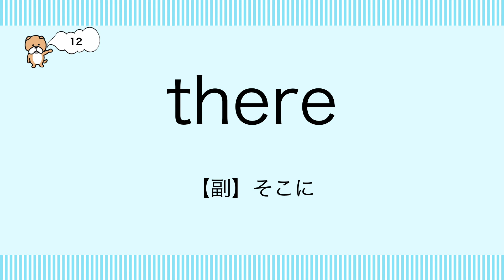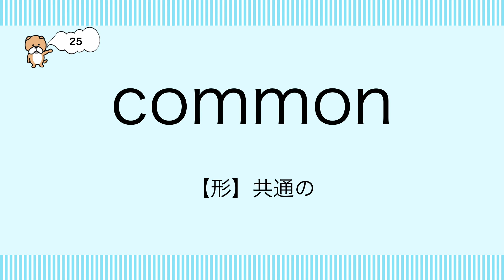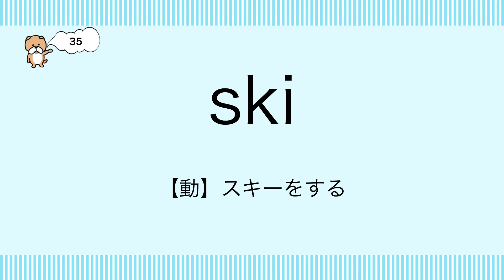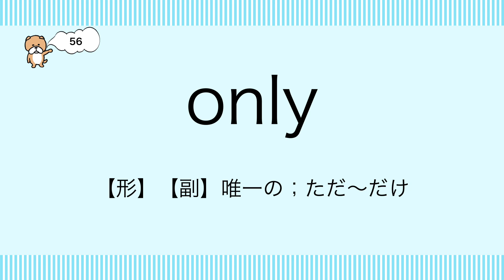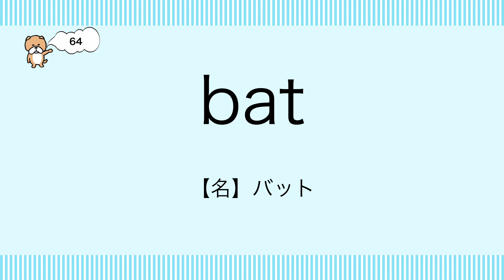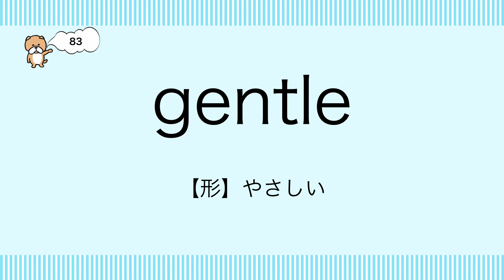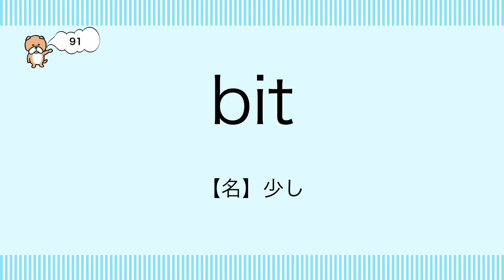【旧バージョン】中学3年間英単語1500 その1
日本語→英語の順に音声が流れます。
インプット出来たら、必ず声に出して練習してみてください。